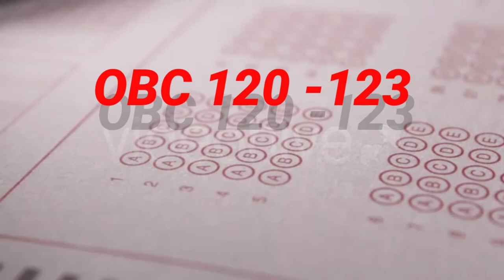Reet Leval 2 cut off 2021 // रीट लेवल 2 की कट ऑफ कितनी रहेगी // Reet cut off 2021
REET EXAM CUT OFF
REET EXAM LEVAL 2 CUT OFF

Hy friends kese ho aap sb mera naam Danveer muje youtube pr video bnane ki hobby hai . aap sb se meri yahi guzaarish hain ha ki agar aapko hamari video achi lge to video LIKE & SHARE SUBSCRIBE jarur krna. Agar video ke bare me koi bhi sujhaao ho to comment section  me jarur btana.